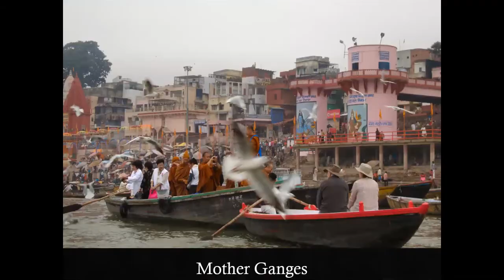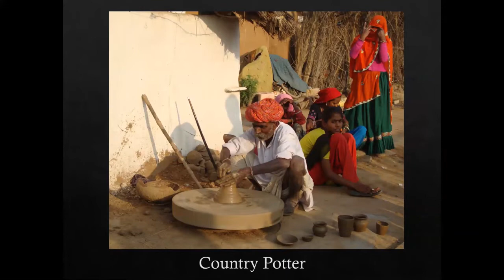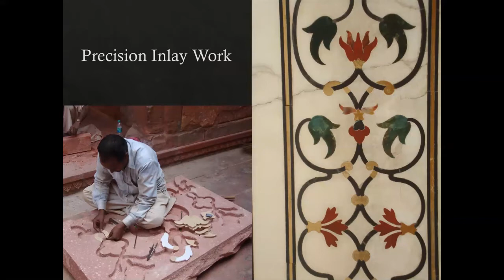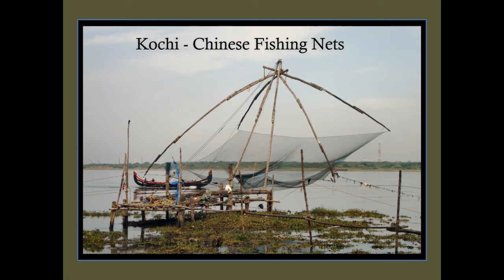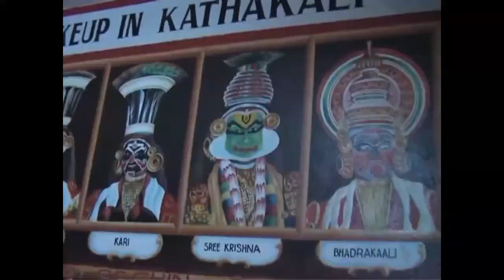Talk: A Virtual Tour of India John Aitken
Probus member John Aitken shows highlights from a tour of India in 2009.